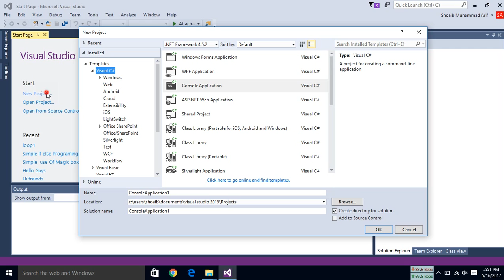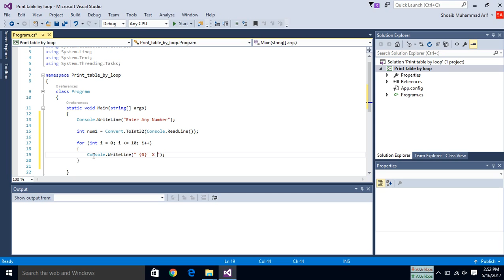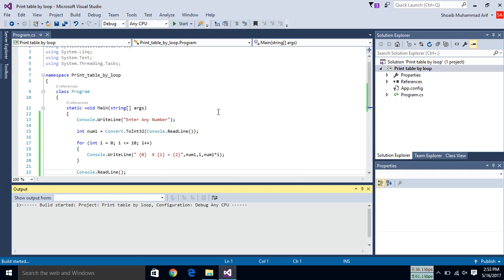how to make table in c#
*** HOW STUFF WORKS ***
We Are here To Show You Skills in programming
By making Simple And Easy way To Show from